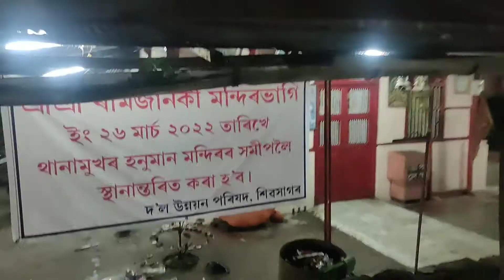Sivsagar Ka Maha Shivaratri// रात में बहुत अच्छा लगता हैं//2022